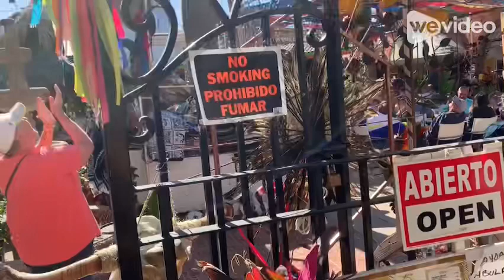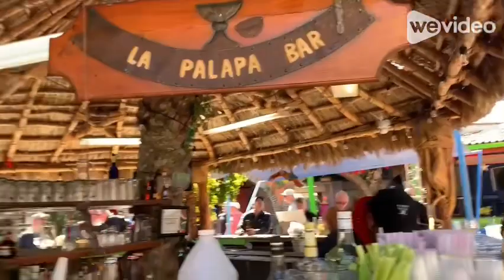Day trip to Los Algodones